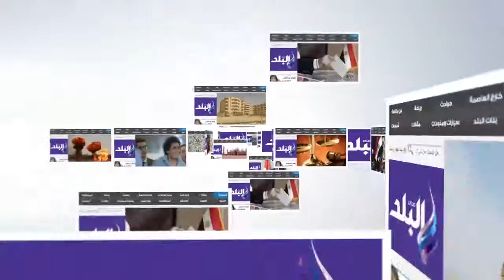محافظ الغربية يتفقد مقر "مشروعك" بـ"السنطة" لحل مشاكل الشباب